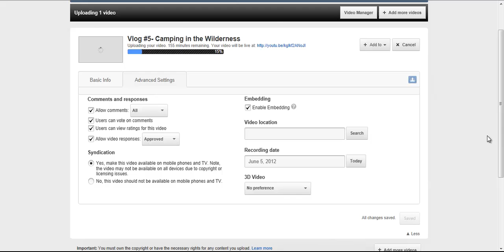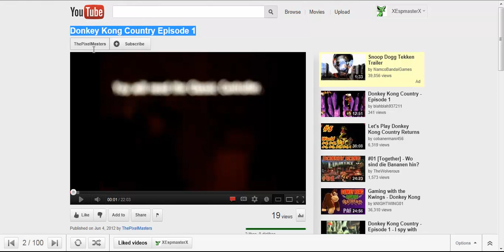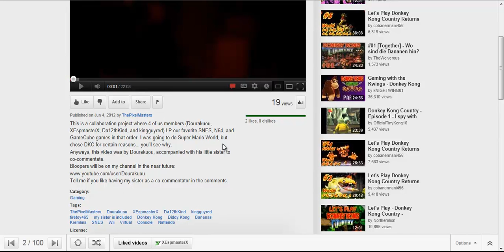Update: The "Switch Account' Feature on YouTube Finally Works+New Collab on ThePixelMasters